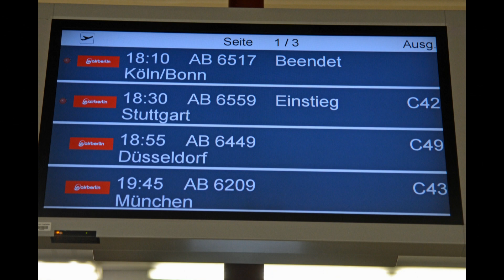Letzter Air Berlin Flug AB6449 von TXL nach DUS / Last Air Berlin flight AB6449 from TXL to DUS.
Letzter Air Berlin Flug  AB6449 Tegel nach Düsseldorf.
Air Berlin Airbus A320-214 D-ABDZ.